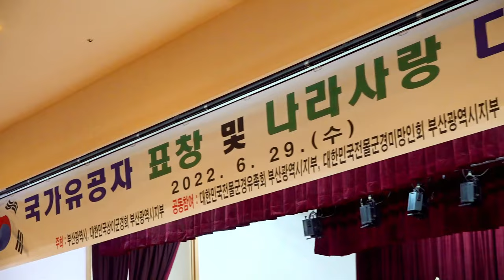축하공연/국가유공자표창 및 나라사랑 다짐대회/부산광역시/kbmtv영상김감독